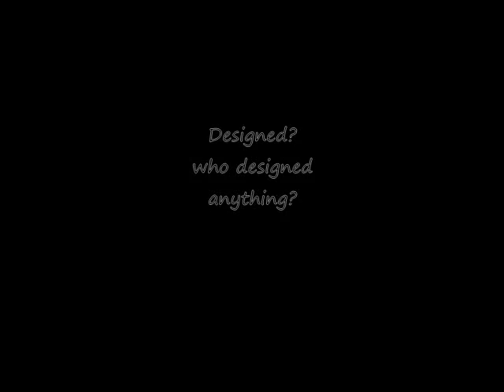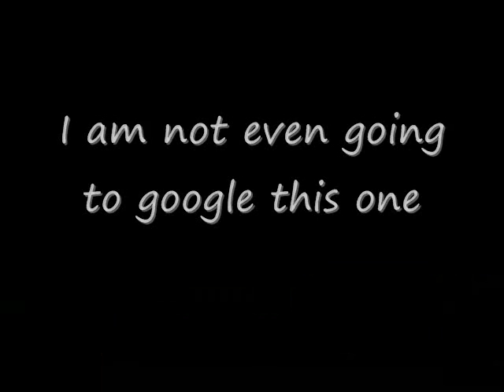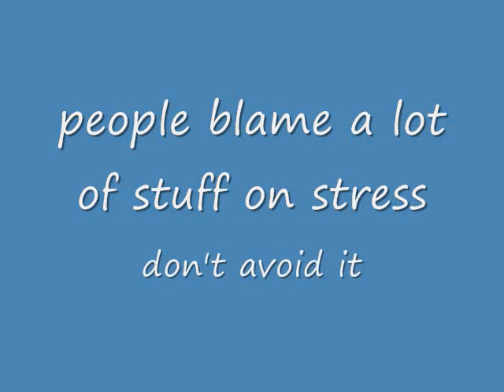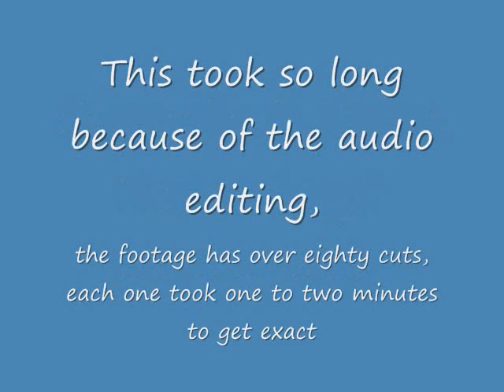Humor video on stress management